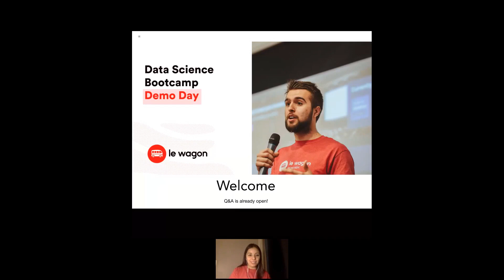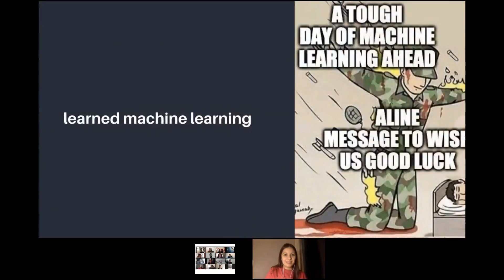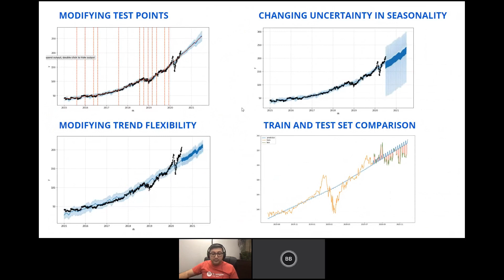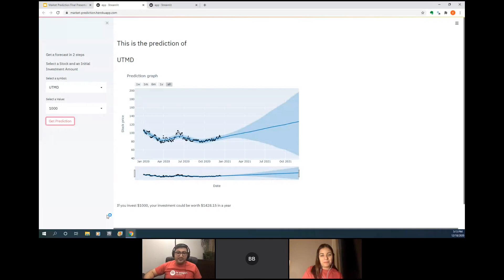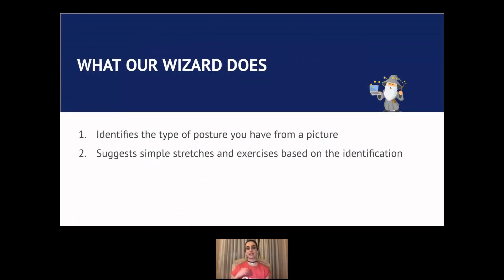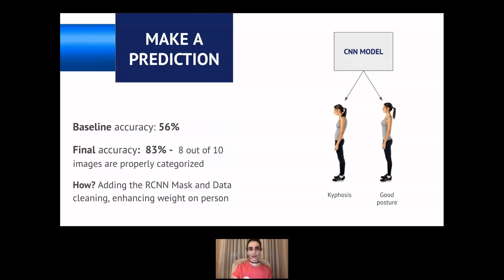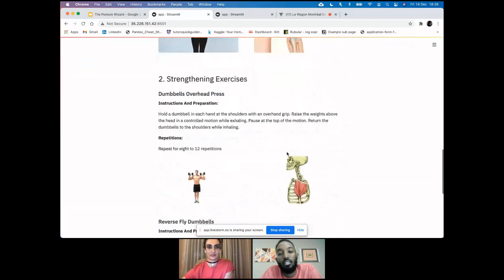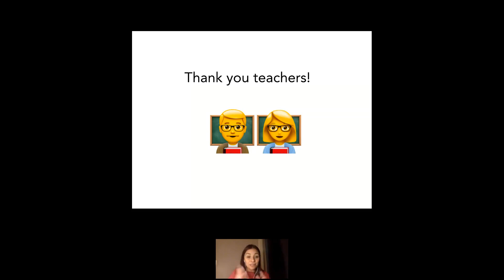Montréal Demoday | Data Science batch #514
Check out the projects the students built from scratch in teams at Le Wagon first Data Science bootcamp in Montréal, from October 2020 to December 2020.
Want to go further and learn Data Science?
Discover our Data Science bootcamp curriculum: lew.ag/mtl-data-full-time